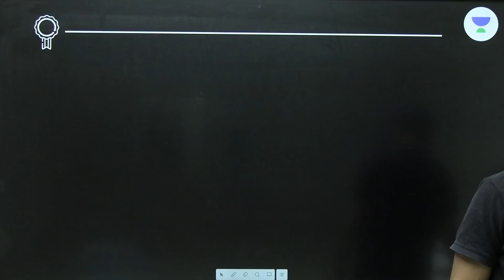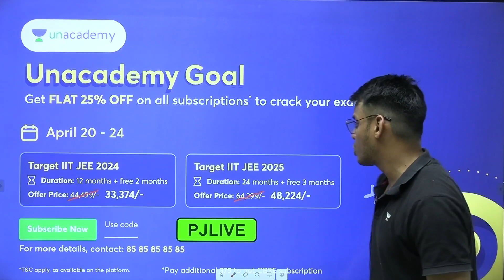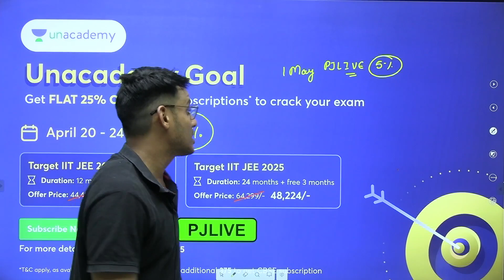Are you not enjoying JEE Main and Advanced Preparation? | Prashant Jain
In this session, Prashant Jain will be discussing Complex Numbers 1: JEE Advanced 2023. This session is helpful for all IIT JEE aspirants.

You can enroll to Unacademy Subscription and get the following benefits:
1. Learn from your favourite teacher
2. Dedicated DOUBT sessions
3. One Subscription, Unlimited Access to Live Online Classes and Videos
4. Real-time interaction with best-in-class teachers
5. You can ask doubts in live online classes
6. Limited students in each Class
7. Download the videos & watch them offline